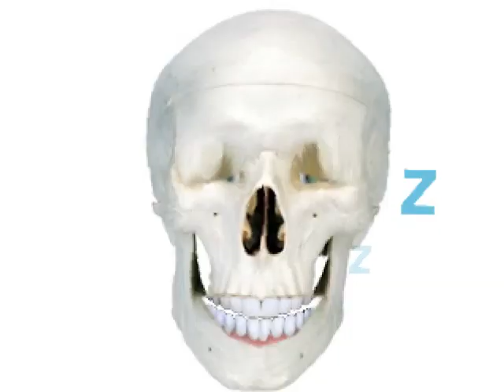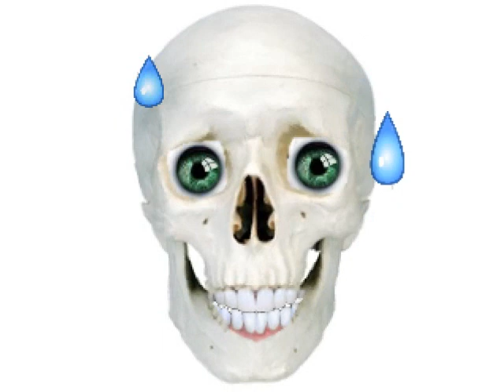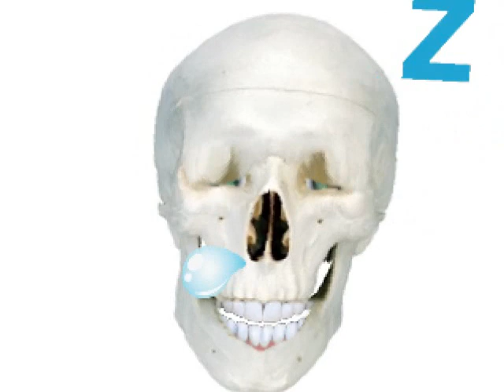Profits of Dumb: Malpractice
Robertson Admits He Blew Election Prediction He Received From God
 Published on Nov 21, 2012 by RWWBlog

Romney-backer Pat Robertson at the beginning of the year said God told him who would win the presidential election, now admits he got it wrong

Anon2Rove
Published on Oct 22, 2012 by Charlene Zooz

Did Anonymous stop Rove from stealing the election?